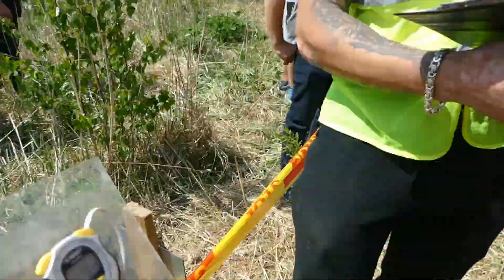МОЩНЫЕ не едут ЛЕГКИЕ легко OFF ROAD в болоте SR-12 и 14, RFC Lithuania 2019